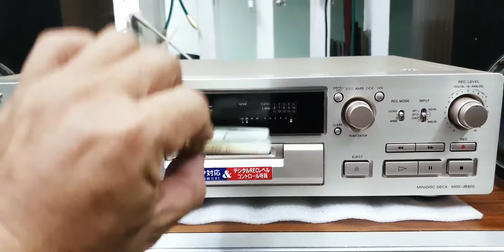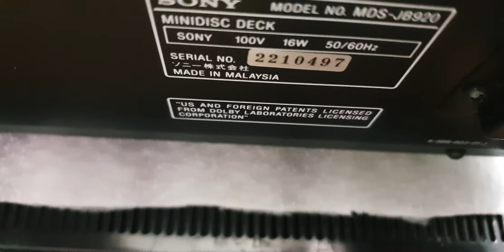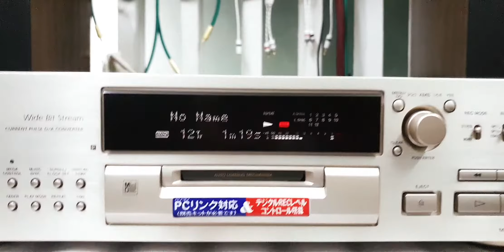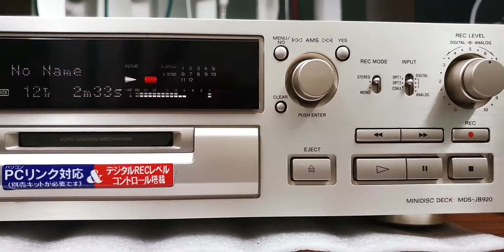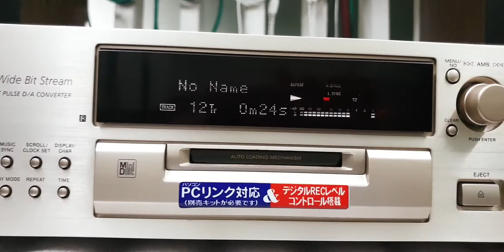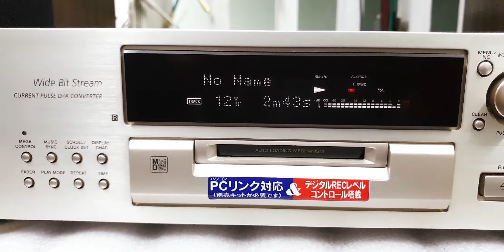MD Sony JB920 đi Ninh Bình (0907406222)